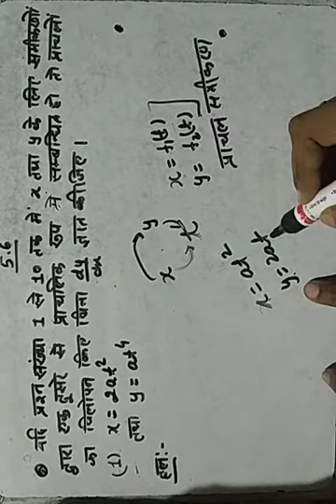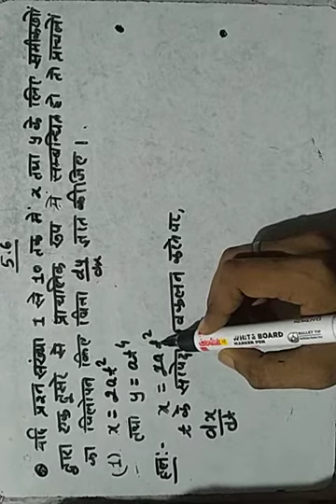Differentiation,class12, NCERT,exercise (5.6)QN.1&2